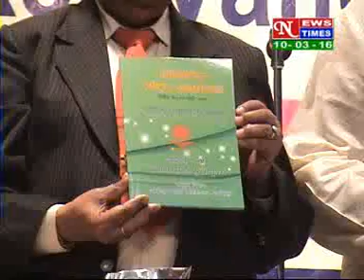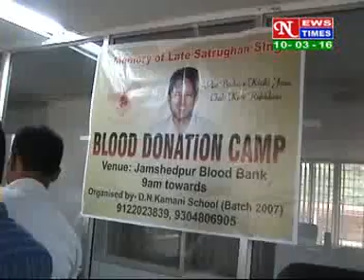HINDI NEWS ,DATED 10 03 2016 2